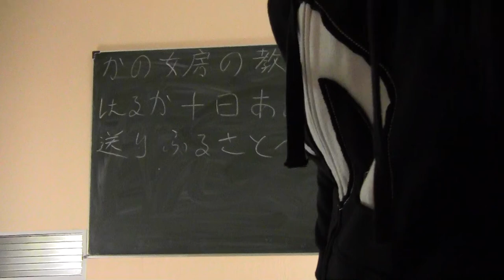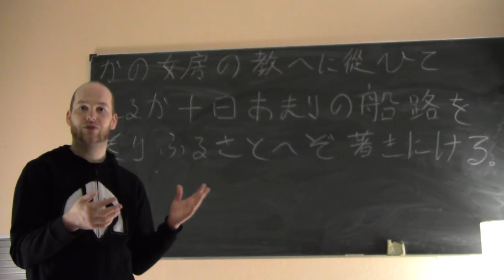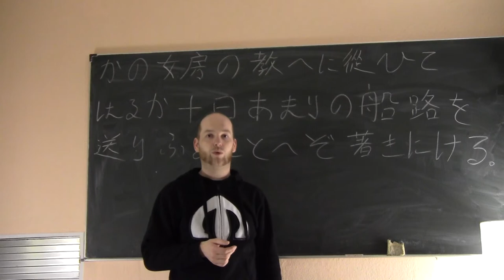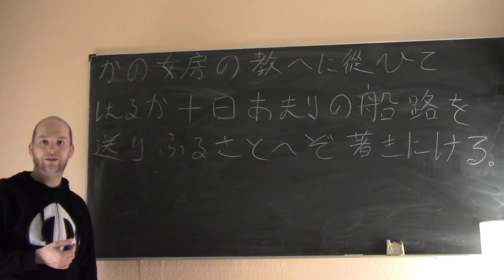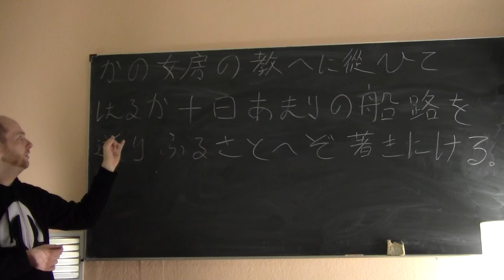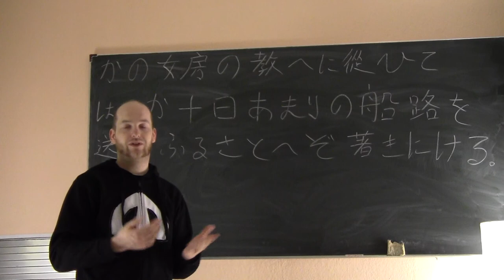(12) Bungo-Einführungskurs Lektion 9-2: Die Partikel "te" (subordinierend)